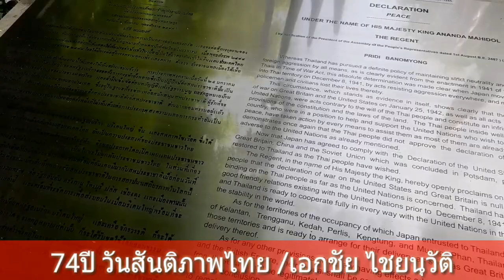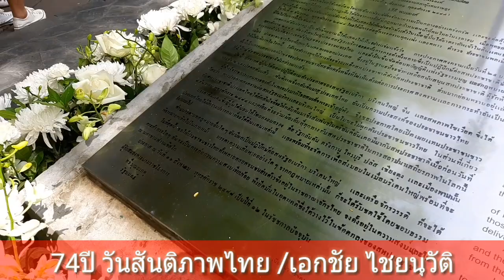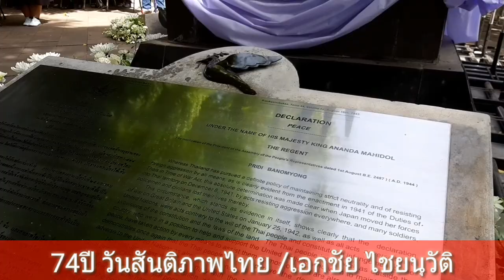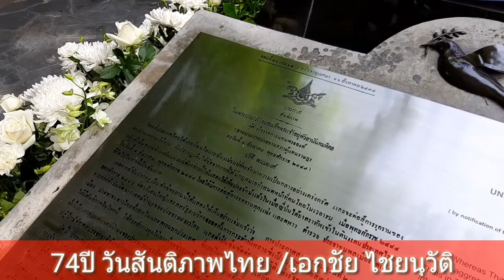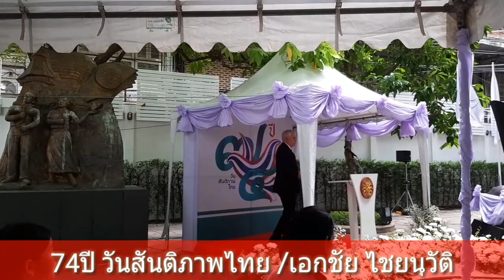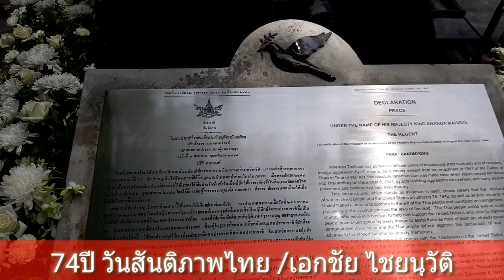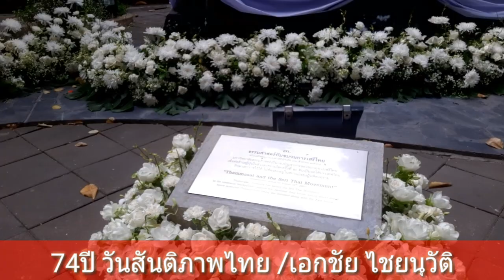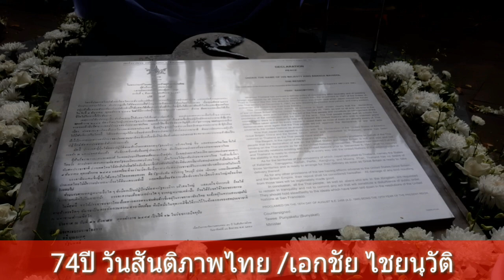74ปีวันสันติภาพไทย(วันงาน)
๑๖ สิงหาคม พ.ศ. ๒๕๖๒ ครบรอบ ๗๔ ปี การประกาศสันติภาพ โดย นาย ปรีดี พนมยงค์ ผู้สำเร็จราชการ ร ๘ ในขณะนั้น ผลคือ ทำให้ รัฐไทย ไม่ตกเป็นผู้แพ้สงครามโลกครั้งที่ ๒
ผมไม่ลืม และทำคลิปนี้มาเพื่อส่งต่อ เวลาชีวิตไว้ให้ คนรุ่นหลังๆรับชมครับ